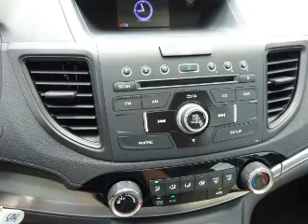2016 Honda CR-V H41831 - Johnson City TN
Phone:
Year: 2016
Make: Honda
Model: CR-V
Trim: LX
Engine: 2.4 liter 4 Cylindercylinder AWD
Transmission: CVT
Color: White
Mileage: 1
Address:
VIN:5J6RM4H32GL093821